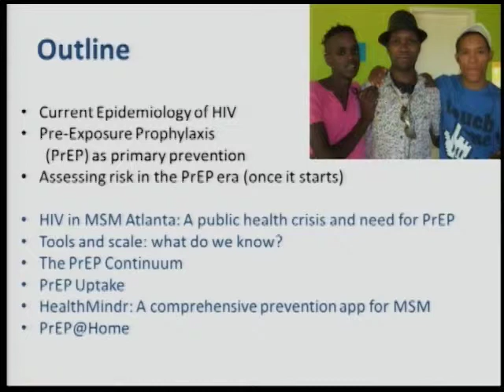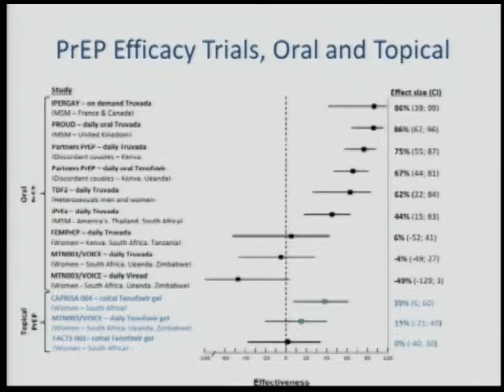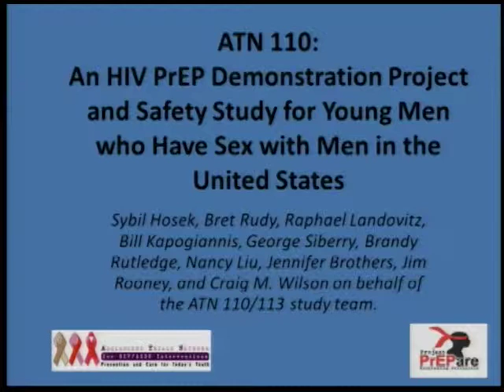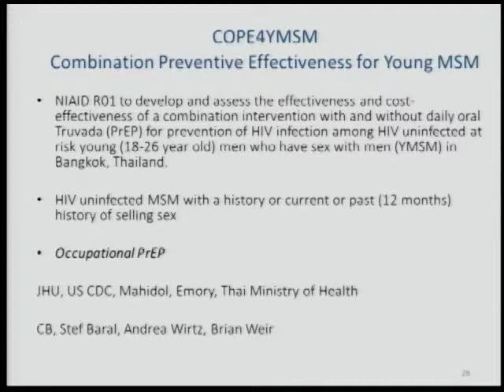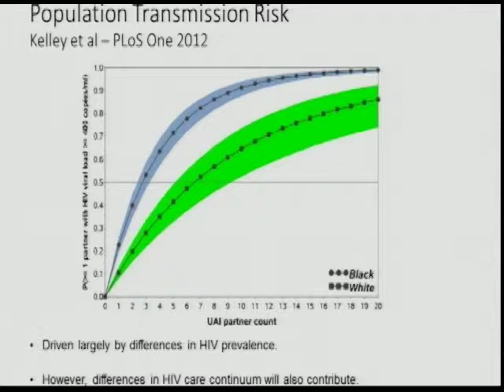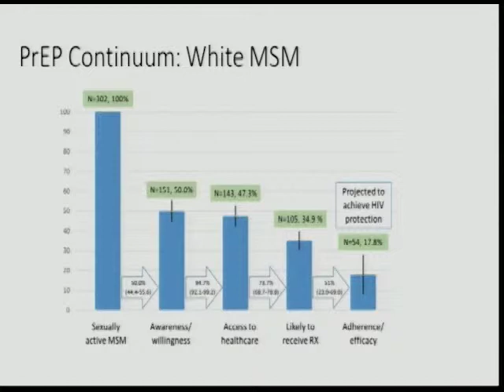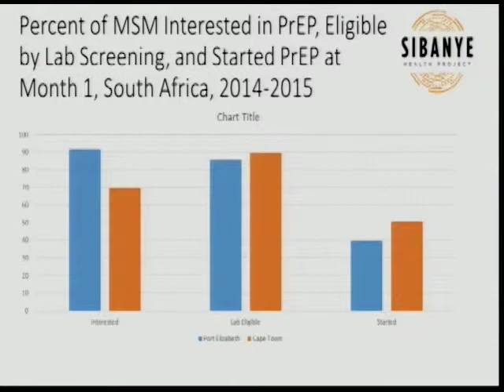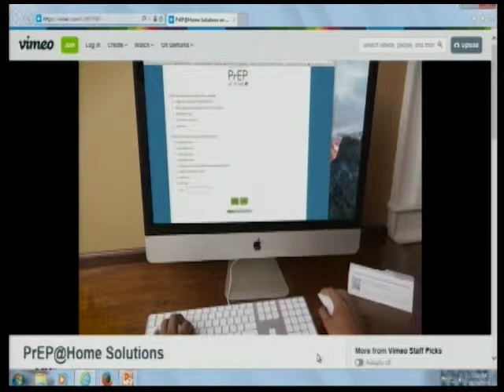Epi Centennial Seminar 11/20/2015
Drs. Chris Beyrer and Patrick Sullivan present, "Bending the Curve: Pre-Exposure Prophylaxis for HIV"